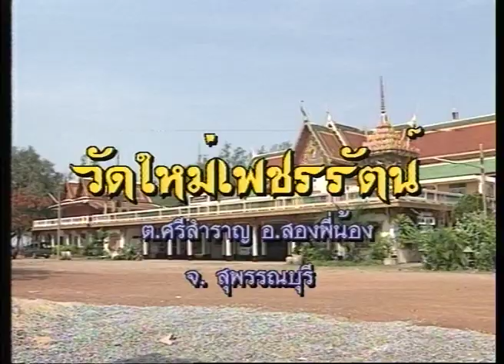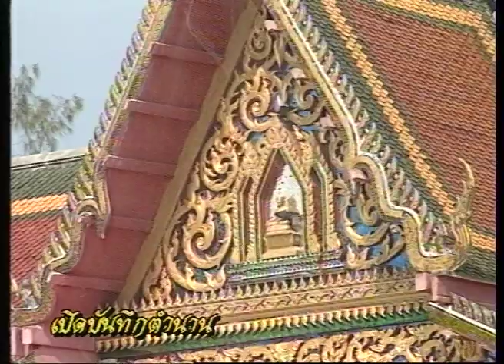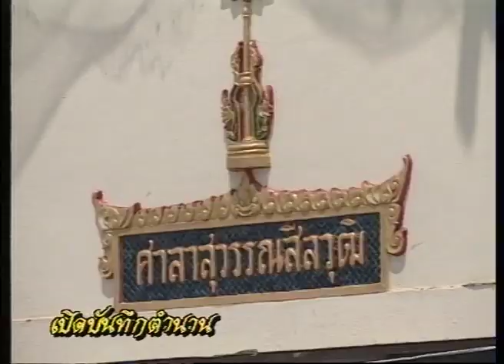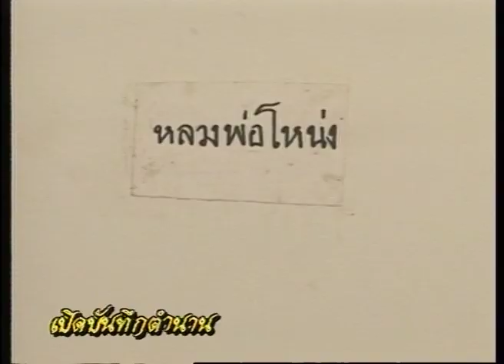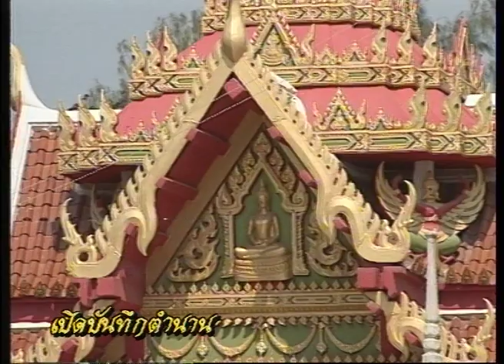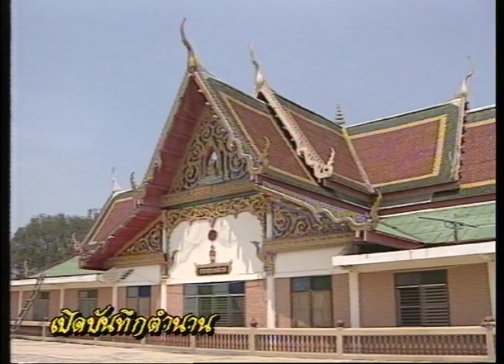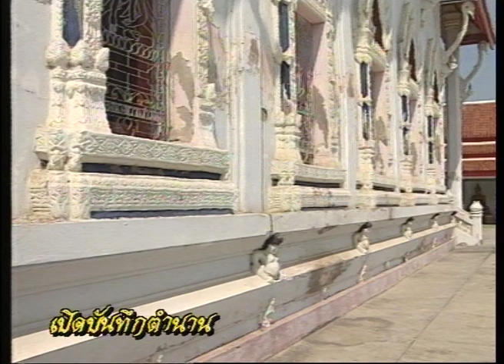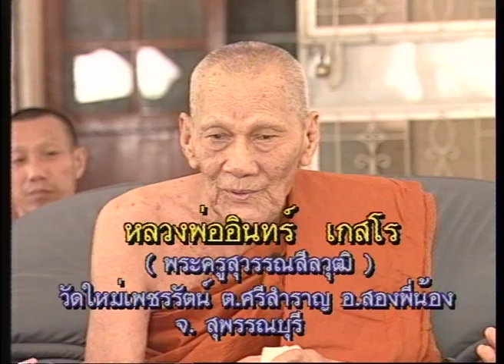เปิดบันทึกตำนาน ตอน หลวงพ่ออินทร์ วัดใหม่เพชรรัตน์ ต.ศรีสำราญ อ.สองพี่น้อง จ.สุพรรณบุรี